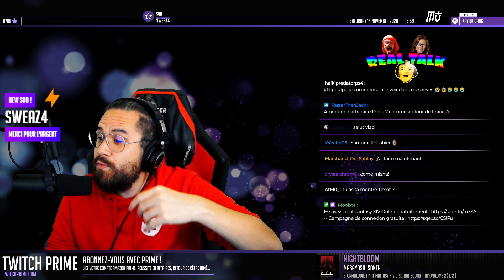LES BIDASSES EN CHASSE | Final Fantasy XIV Online ft. Alphacast/Mizu/Eventis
De retour sur Final Fantasy XIV Online pour des combats de boss avec Alphacast, Mizu & Eventis, et bien entendu nos bienveillants protecteurs (Myscha, Thana Tails, Kain, Hippopocéros, Stella) !